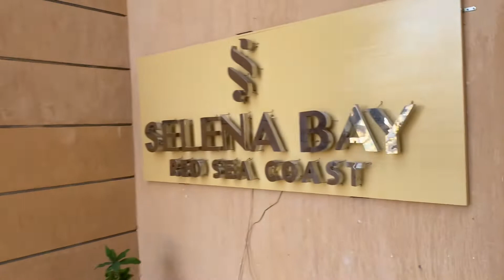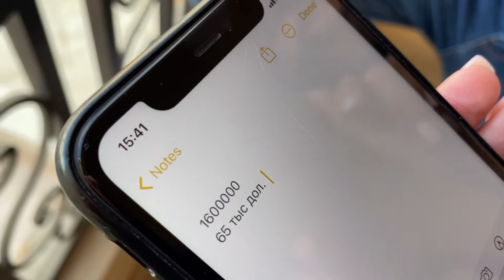Selena Bay, Хургада, Египет! Аппарты продажа: 50-70.000$, аренда: 200$ 7дн, 600$=30дн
Каждую субботу с 10:00-11:30 (по Мск) приглашаем на онлайн-бизнес-инвест-встречи!

Обсуждение в чате Телеграм:
Бизнес встречи, инвестиции, инвест-клубы:

Приглашаем спикеров, инвесторов, партнёров!

Формат встреч:
3-4 выступающих по 15-20 минут, всего 1,5 часа
- 15 минут на каждое выступление
- 5 минут ответы на вопросы
- будет запись выступлений
- актуальные вопросы от потенциальных гостей-инвесторов

Зарегистрироваться на встречу:
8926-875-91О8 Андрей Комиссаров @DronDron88